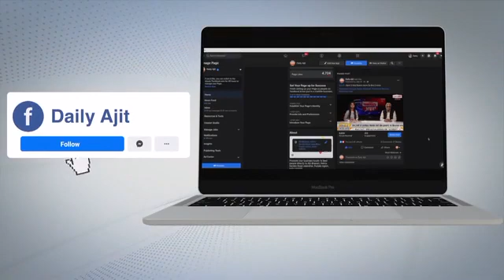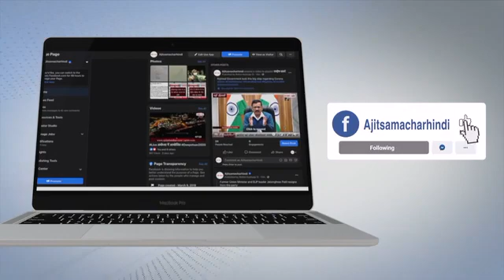Country में Corona के 1,68,912 New Cases, 904 लोगों की मौत